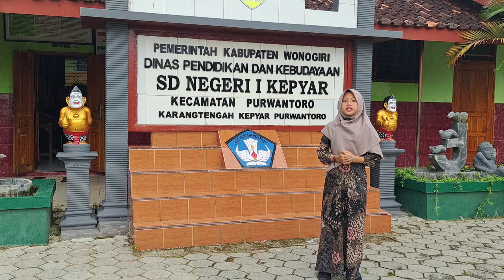KURMA 2024 | HIDUP YANG BERIMBANG | KORWILCAM BIDIK PURWANTORO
Tilawah
Nama : Nasswa Aisya Meilia
Asal SD : SDN 2 Biting, Kec. Purwantoro

Pidato
Nama : Aisyah Marsya Wijaya
Asal SD : SDN 1 Kepyar, Kec. Purwantoro